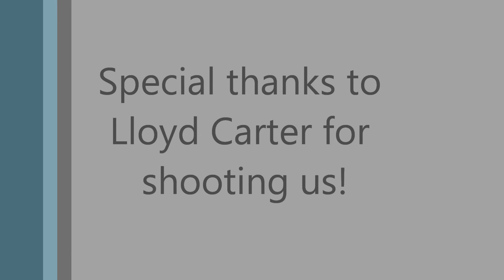tannerslane black crow jingle bell festival live at valdosta mall 2011.wmv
It was a beautiful day. We had a blast!

tannerslane live at Valdosta, Mall black crow media